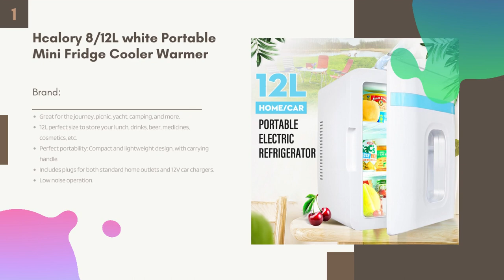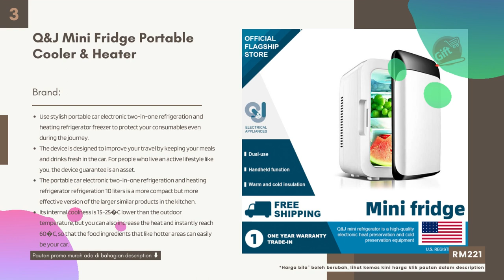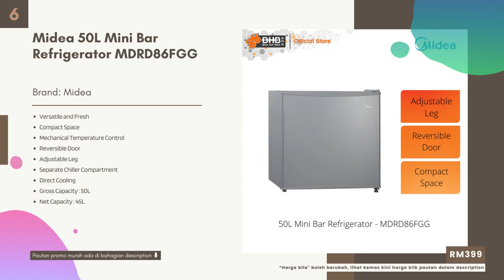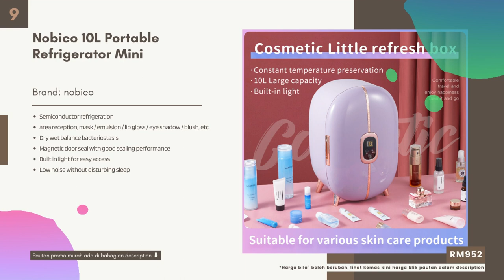Top 9 Jenama Peti Ais/Sejuk Mini/Kecil Murah Terbaik Di Malaysia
1. Hcalory 8/12L white Portable Mini Fridge Cooler Warmer
2. 8L/13.5L Portable Dual Use Freezer & Warmer Outdoor Mini Fridge
3. Q&J Mini Fridge Portable Cooler & Heater
Shopee: High-Quality-16L-25L-Refrigerator-Mini
4. Baseus Car Refrigerator 8L/6L Mini Car Fridge Portable Refrigerator
5. Hisense 60L Single Door 1-Door Mini Bar R600a
6. Midea 50L Mini Bar Refrigerator MDRD86FGG
7. ELBA 60L Mini Bar EMB-G6047
8. Pensonic Mini Bar Fridge PMF-661
9. Nobico 10L Portable Refrigerator Mini